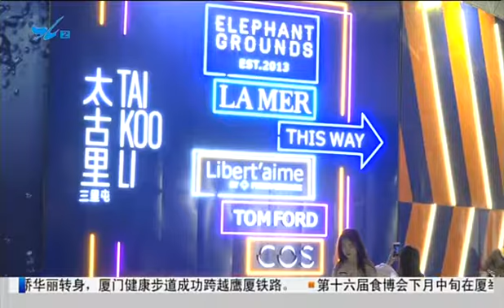“夜經濟”帶來的新課題 新聞觀察 帶您深入解析！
中秋賞月，也帶來了一個新話題，那就是夜間經濟的活絡，近期，全國多個城市出台措施，開始拉動夜間經濟發展，有些城市甚至設立“夜間區長”，更招聘“夜生活首席執行官”，為什麼這個議題會引起普遍的關注？